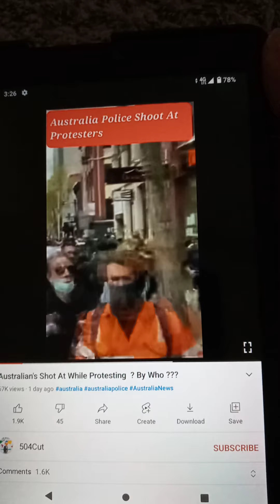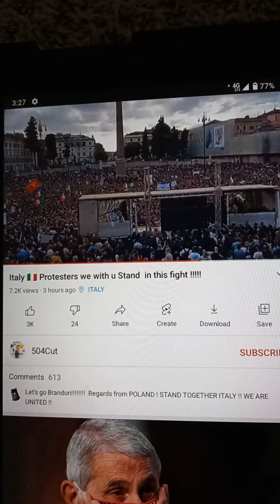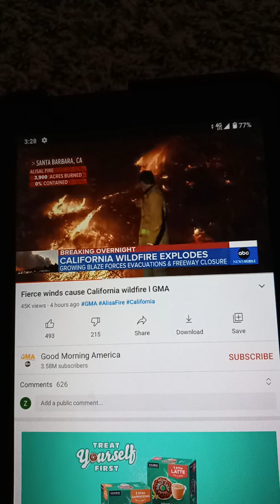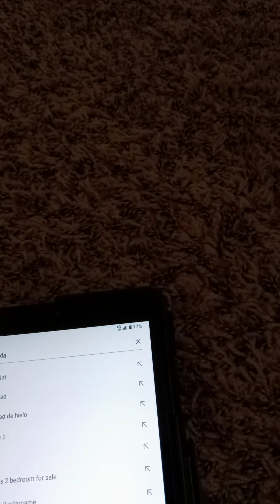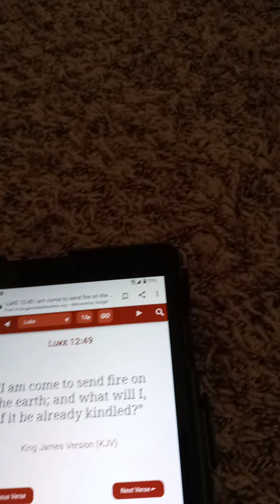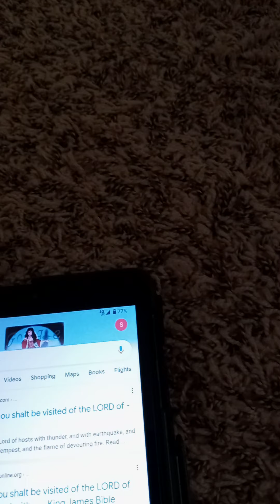Protestors 🏃 from shots in Australia, ltaly protests, Overnight 🔥 fires in California.